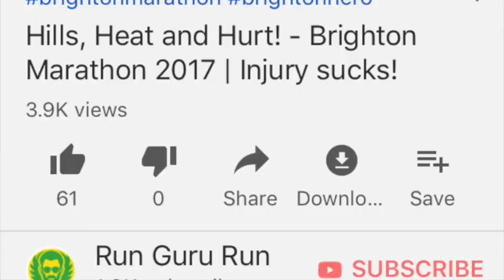HELP!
Sadly there has been a persistent negative attack on my YouTube channel and i need your HELP!